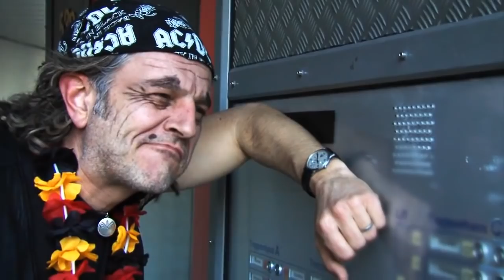Kollege Reiff mit Gotthilf Fischer - All you need is Löw (WM 2018)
In Erinnerung an den verstorbenen König der Chören gibt es hier 50 seiner schönsten Lieder auf 2 CDs inkl. aufwändig gestaltetem Booklet – Infos, die Tracklist und mehr

44 Jahre nachdem er 1974 beim WM-Finale den Glücksbringer für das Nationalteam spielte, greift Gotthilf Fischer wieder an: Zusammen mit Kollege Reiff veröffentlicht er den Song „All You Need is Löw“.  Zwar wurde die Ur-Version des Songs mit Kollege Reiff bereits 2012 veröffentlicht, die später aufgenommene Version mit Gotthilfs Chören aber war nur als Special Version und kommt erst jetzt regulär auf den Markt.